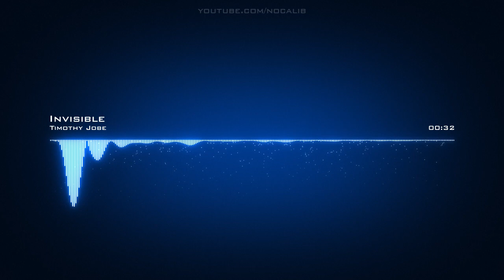Timothy Jobe | Invisible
Artist: Timothy Jobe | Track: Invisible